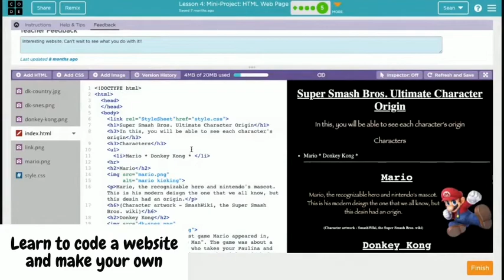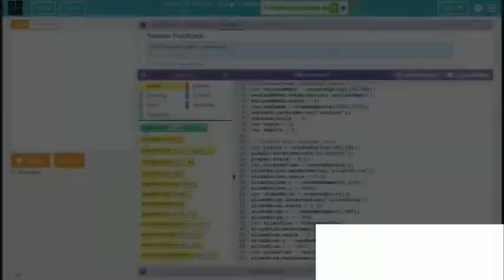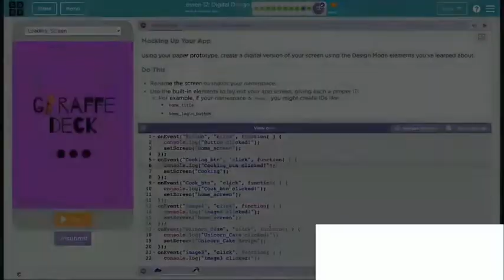CSD Trailer 2020 2021